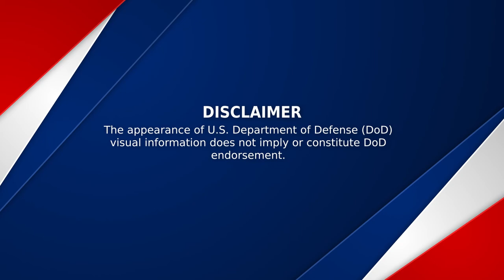Military leaders testify about current military readiness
Military leaders testify before a House Armed Services subcommittee about current military readiness and how the fiscal 2023 budget request supports military training, weapons systems maintenance and efforts to meet readiness requirements in the National Defense Strategy. Testifying are: Gen. Joseph M. Martin, vice chief of staff for the Army; Vice Adm. Randy Crites, deputy chief of Naval Operations; Gen. Eric M. Smith, assistant commandant of the Marine Corps; Gen. David W. Allvin, vice chief of staff for the Air Force; and Space Force Gen. David D. Thompson, vice chief of Space Operations.

Courtesy Video, Defense.gov